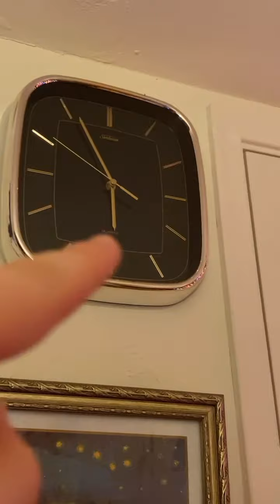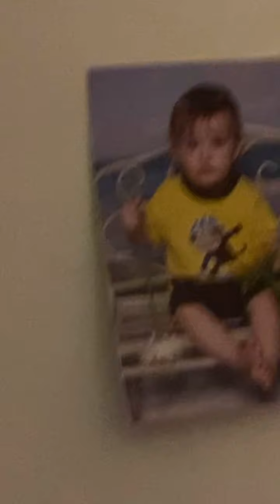MY NEW OFFICE! (updated)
We are on a race to 1000 in 2 years! Xan we do it?